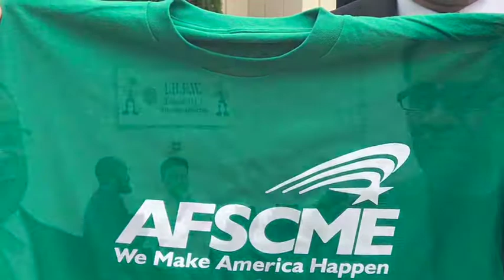John Eaves at the AFSCME Atlanta Mayoral Forum